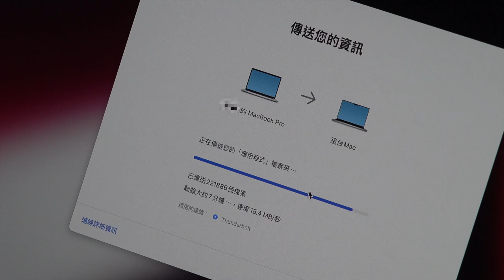2021 MacBook Pro M1 max 14 Unboxing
Hardware
Apple M1 Max with 10-core CPU,
24-core GPU,
16-core Neural Engine
32GB unified memory
1TB SSD storage
96W USB-C Power Adapter
14-inch Liquid Retina XDR display
Three Thunderbolt 4 ports, HDMI port, SDXC card slot, MagSafe 3 port
Backlit Magic Keyboard with Touch ID - US English